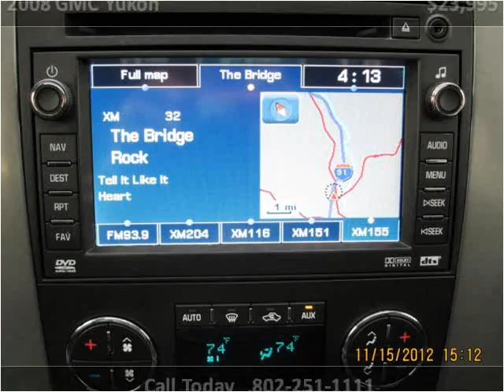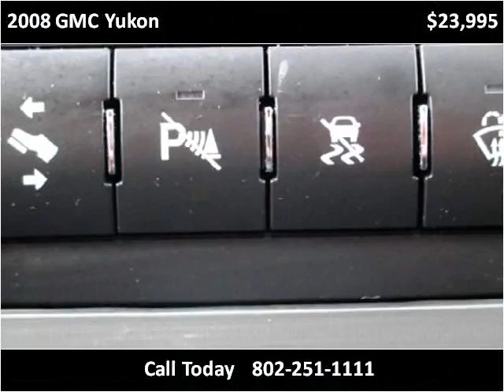2008 GMC Yukon Used Cars Brattleboro VT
This 2008 GMC Yukon is available from Summit Chrysler.